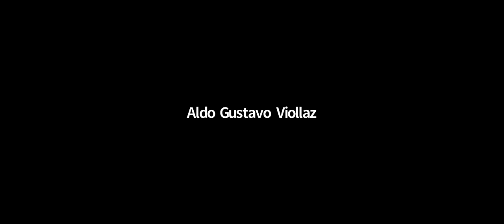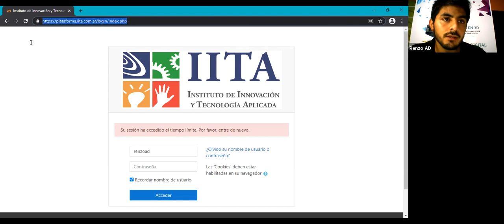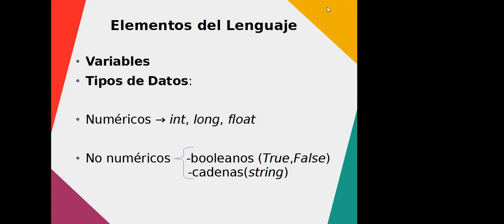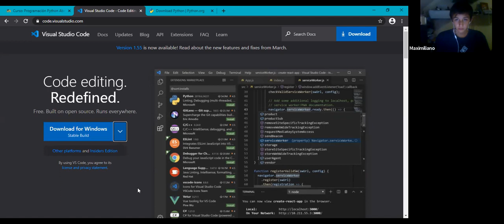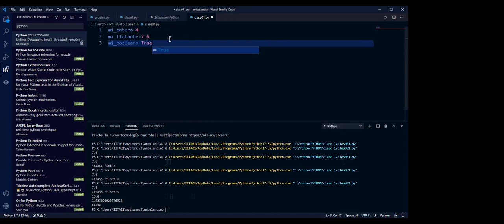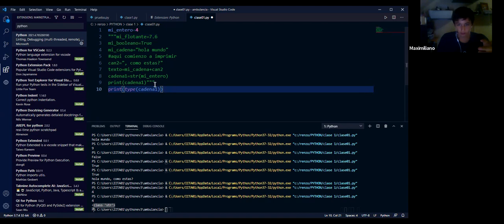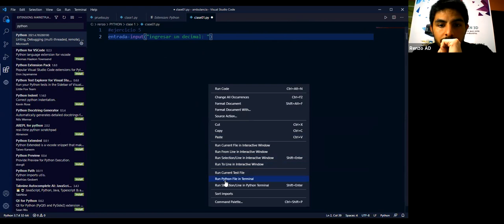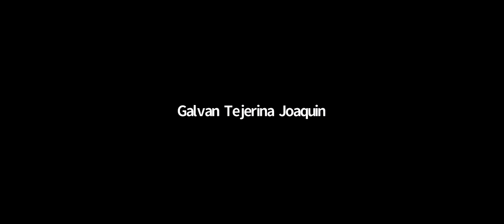IITA - Clase 2 de Programación en Python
IITA - Clase de programación en python